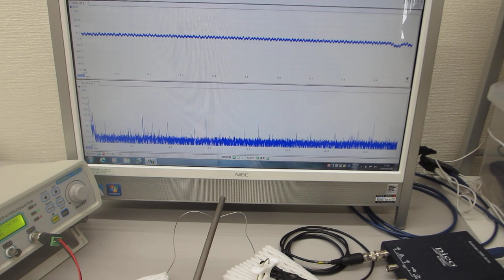超音波プローブで線材を叩いた超音波の非線形制御実験